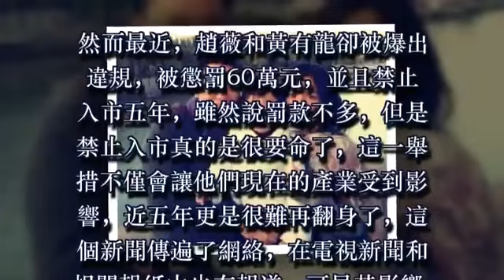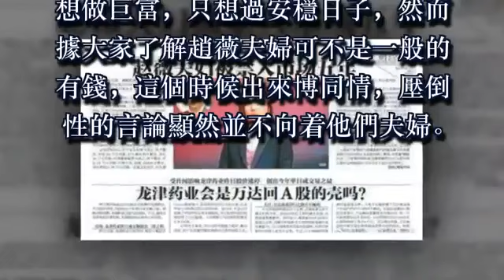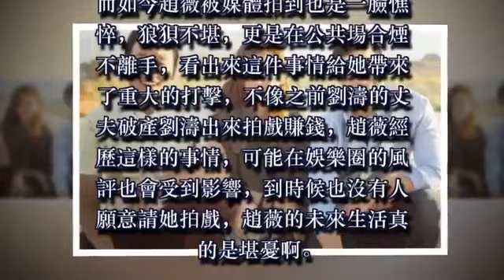趙薇落難無人支持，馬雲甩手、陳坤沉默，善惡有報吸煙度日 - hk Miner Jin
明星大雜院

趙薇在娛樂圈混跡了這麼久，地位已經很高了，嫁給現任老公黃有龍更是開始經商，賺的也是盆滿缽滿，夫妻二人和女兒小四月也是非常的幸福了。

趙薇落難無人支持，馬雲甩手、陳坤沉默，善惡有報吸煙度日

然而最近，趙薇和黃有龍卻被爆出違規，被懲罰60萬元，並且禁止入市五年，雖然說罰款不多，但是禁止入市真的是很要命了，這一舉措不僅會讓他們現在的產業受到影響，近五年更是很難再翻身了，這個新聞傳遍了網絡，在電視新聞和相關報紙中也有報道，可見其影響。

而趙薇老公黃有龍也站出來澄清，說這些事情屬於誹謗，說自己也不想做巨富，只想過安穩日子，然而據大家了解趙薇夫婦可不是一般的有錢，這個時候出來博同情，壓倒性的言論顯然並不向着他們夫婦。

在趙薇出事之前，趙薇的交友圈已經擴展到馬雲、王健林等國內的一線商業大佬，經常可以看到趙薇與商業大佬會晤交談談生意，而趙薇在娛樂圈也是好人緣，有一大批一線明星是她的摯友，而如今趙薇被醜聞纏身，除了自己的丈夫身邊沒有一個人站